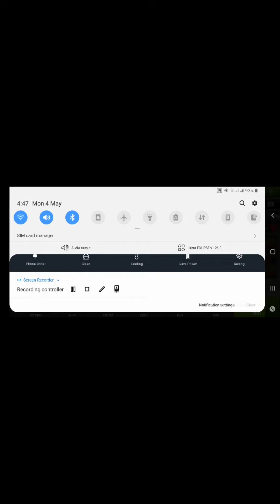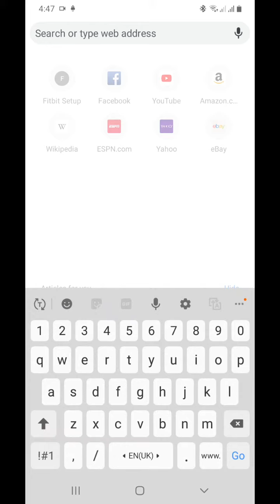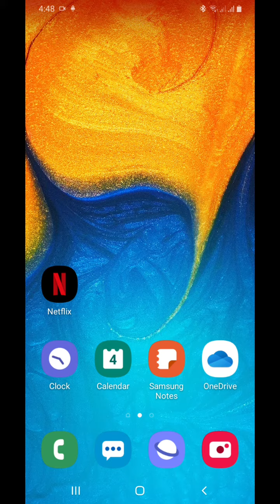How to load traffic Rider in unlimited money and gold in Bangla